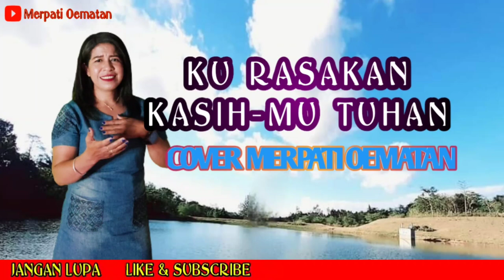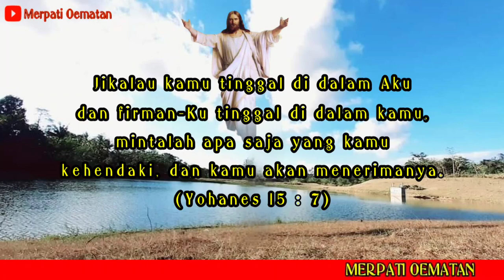KU RASAKAN KASIH-MU TUHAN | LAGU ROHANI KRISTEN | COVER MERPATI OEMATAN | 2021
KU RASAKAN KASIH-MU TUHAN